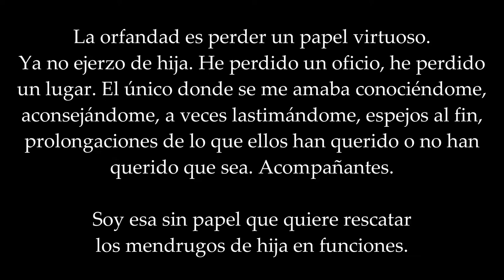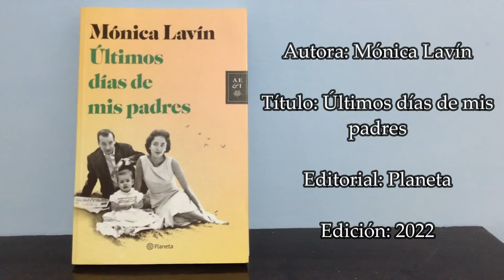Últimos días de mis padres | Mónica Lavín | Comentarios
En 2022 Lavín publica un libro que había comenzado a escribi en el 2020, pero la pandemia fue el impedimento para que saliera a la luz, entre otros motivos tanto personales como externos a la autora.
Dos partes lo conforman, dos adioses diferentes para el padre y la madre de Mónica Lavín. Narra con talento y selección quirúrgica aquellos días en los que el último adiós a sus padres se presentó después de varias complicaciones y situaciones.